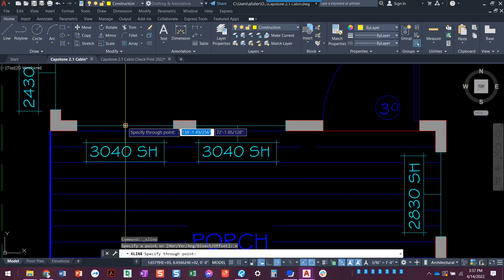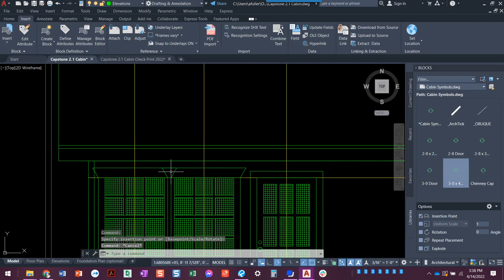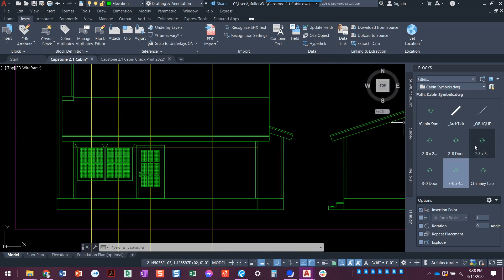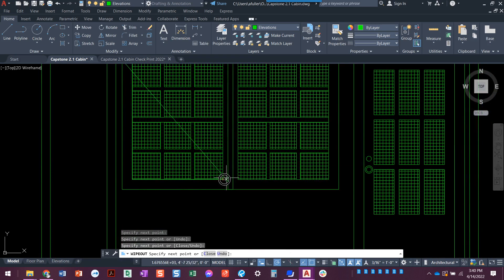CP2 Front Elevation Part 4